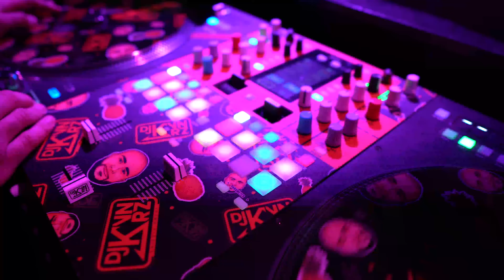Grand launch LAYALY | DJ KVN | Ottawa